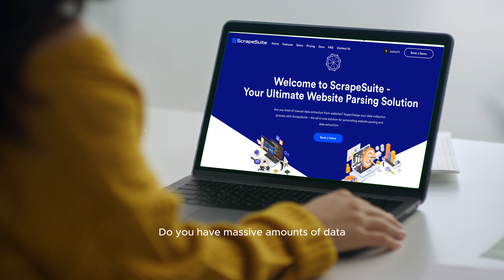ScrapeSuite: The Future of Web Scraping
Discover the future of web scraping with ScrapeSuite! Our powerful tools offer accuracy, reliability, and security, tailored to your data needs. Enjoy a user-friendly interface, flexible settings, and top-tier support. Join the ScrapeSuite community and unlock new possibilities today!